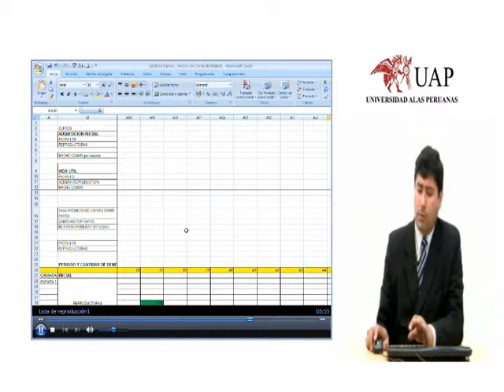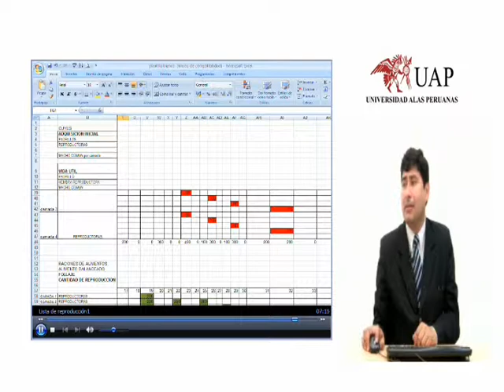3 SEMANA- Tercera grabación.wmv